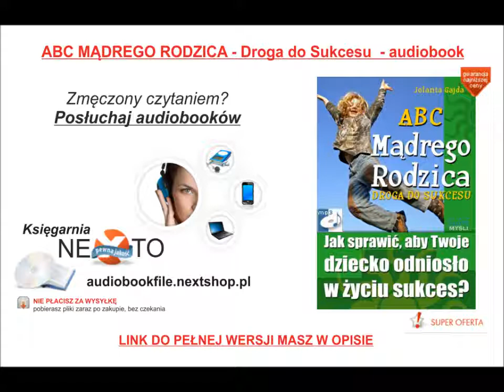ABC MĄDREGO RODZICA - Droga do Sukcesu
Dowiedz się, jak pomóc swojemu dziecku osiągnąć sukces i sprawić, aby było szczęśliwe
Jesteś już rodzicem? A może dopiero będziesz? Opowiem Ci więc pewną historię. Doczytaj ją do końca, a dowiesz się, jak "abc Mądrego Rodzica: Droga do Sukcesu" zmieni życie zarówno Twoje, jak i Twojego dziecka.

Wyobraź sobie korytarz, którym idą On i Ona, trzymając za rękę swoje dziecko. Beztroskie i szczęśliwe. Dochodzą do otwartych drzwi z napisem "DOROSŁOŚĆ". Rodzice zapalają światło i wspólnie z maluchem przekraczają próg. A tam - cudowny świat... bujna, zielona łąka. Tu i ówdzie przepiękne, bajkowe kwiaty, które zachwycają swym czarem i bogatą paletą żywych kolorów. W powietrzu trzepoczą delikatne, tęczowe motyle.

dziecko jest zachwycone, wyrywa się z ręki, by jak najszybciej poznać tę ekscytującą krainę. Rodzice wskazują mu ścieżkę, wijącą się łagodnie wśród traw. Maluch na nią wkracza i z entuzjazmem przygląda się rozmaitym celom widniejącym na horyzoncie. Po przejściu kilkunastu kroków z rodzicami, młody człowiek jest gotów iść sam. Wybrał już cel. Wie, dokąd zmierza i zna drogę. Czasem się potyka, ale nawet tego nie zauważa, bo jego uwagę przykuwają wielobarwne motyle i wyraźny cel na widnokręgu...

Piękny obraz, prawda? Ale bywa też inaczej. Spójrz... Oto kolejna para z dzieckiem - także gotowym, by zawojować świat. Podchodzą do drzwi i wchodzą do środka. Nie zapalają jednak światła. Dlaczego? Może rodzice nie wiedzą, gdzie jest kontakt, a może ich również wprowadzono przed laty w mrok i myślą że tak trzeba. Dziecko obserwuje z lękiem nieuchwytne, złowrogie cienie falujące w powietrzu. Wszystko wydaje się bezbarwne, tajemnicze i budzi w nim lęk. Maluch nie widzi przed sobą drogi, więc często się potyka, "lądując" na ostrych kamieniach. Po kolejnych upadkach wstaje już niechętnie. Bo i po co? Świat jest mroczny, ponury, pełno w nim pułapek. Na dodatek nie wie, dokąd iść. Życie jest bez sensu...

A wystarczyło przecież zapalić światło.

A Ty? Czy wprowadzasz dziecko w świat piękny, jasny i barwny? Czy wskazujesz mu drogę, która prowadzi do spełnienia marzeń? A może każesz mu iść po omacku...